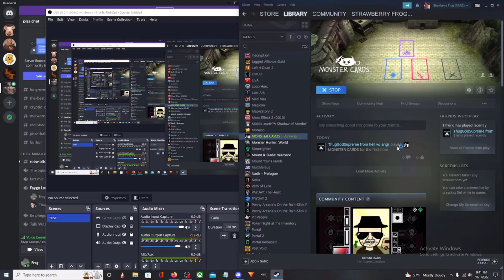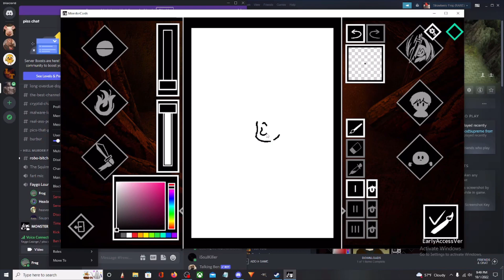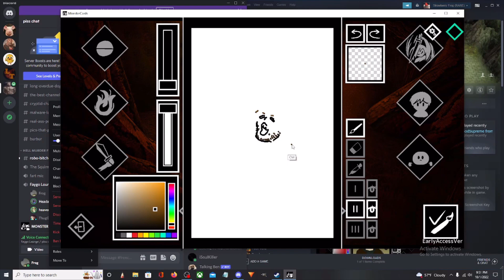THE CARD GAME WHERE YOU DRAW THE CARDS